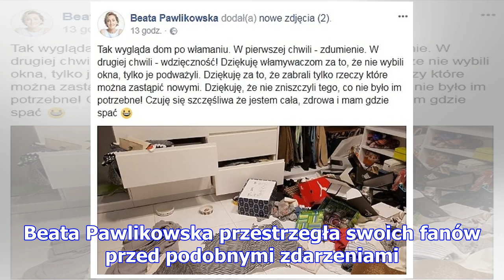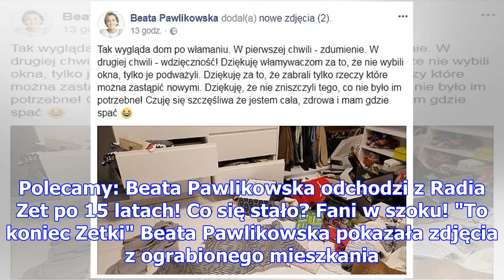Włamanie u beaty pawlikowskiej! dziennikarka pokazała zdjęcia ograbionego mieszkania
Beata Pawlikowska poinformowała o włamaniu do jej mieszkania. Dziennikarka i podróżniczka zamieściła...